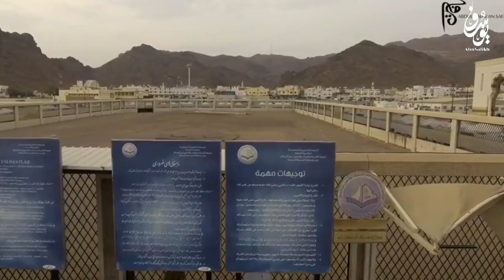ШАҲИДЛАР ЗИЁРАТИ, УХУДНИНГ 70 ШАҲИДИ😭💔 (ҲАМЗА, МУСЪАБ, АБДУЛЛОҲ р.а) شهداء أحد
Агар бизни видео сизга ёқса 👍

✔️ Каналимизга обуна бӯлинг 😇✔️Юракчани ❤️ ёки лайкни 👍 босинглар ✔️ Видеони бошқаларга ҳам улашинг ✔️ Каналга комментария ёзинглар ✍️✔️ Бироқ, фаҳш ёмон сӯзларни эмас 🚫
☝️😊Ин ҳама Аллоҳ бу қилаётган иш-ҳаракатлар
✔️ Видео-роликларни тарқалишига
✔️👍яҳши сабабларни бири экран
☝️😊Р.S. Эринмай бажариб қӯйинглар ➡️ икки дунё фойда оласизлар Ин шаа Аллоҳ
🏆➡️ Энг аввало афсусланмайсизлар.